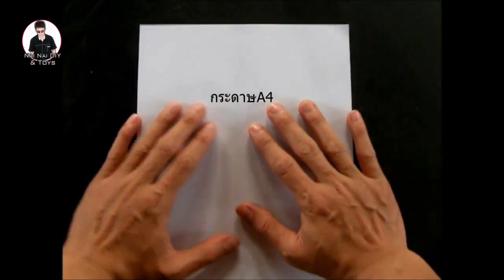วิธีพับกรงเล็บ 2 เวอร์ชั่น อันไหนเท่ห์กว่ากัน How to fold claws in 2 versions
สวัสดีครับผมไนท์ครับ วันนี้จะมารื้อฟื้นในเรื่องของกรงเล็บกันบ้างซึ่งวิธีพับกรงเล็บวิธีนี้เป็นวิธีที่ฮิตมากๆ ขอบอกว่ามากๆยอดวิวเยอะมากๆ มีหลายๆช่องที่นำไปพับเพื่อเพิ่มยอดวิวให้กับช่องตัวเอง ไม่ว่าจะอยู่ประเทศไหนก็สามารถสร้างยอดวิวได้เยอะเลยทีเดี๋ยว แต่ผมเองก็คิดวิธีเองอีกวิธีหนึ่งซึ่งดัดแปลงจากวิธีเดิม และใช้กระดาษเยอะกว่าเดิมขอบอกว่าเปลืองกระดาษพอสมควร ส่วนจะสวยไม่สวยก็พิจารณาเอาแล้วกันนะครับ